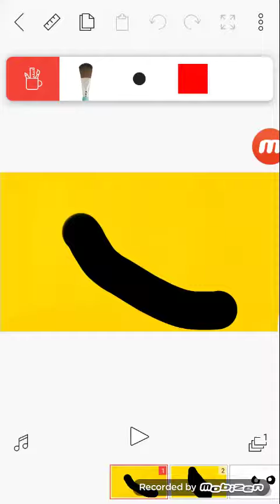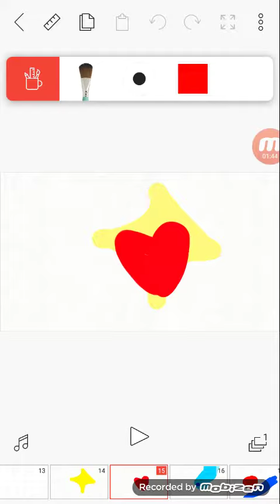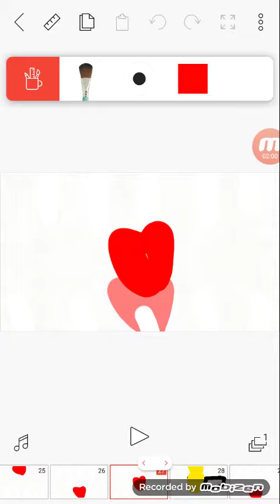Sans vs clara 💀💀💀💀